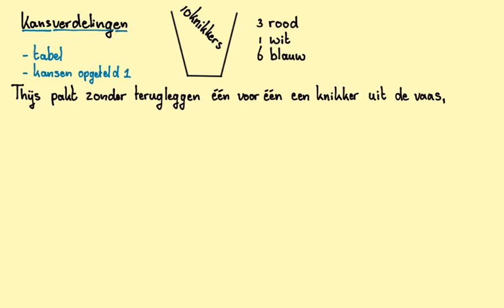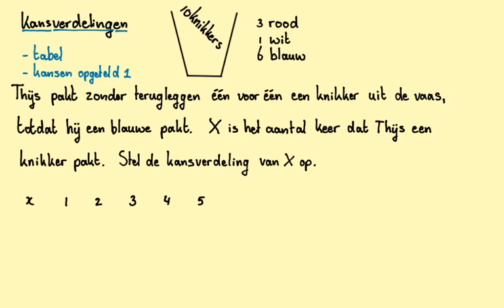Kansverdelingen_VWO-A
Het woord zegt het al: verdelen van de kansen. Hoe doe je dat en waar moet je rekening mee houden? @WiskundemetWijnja